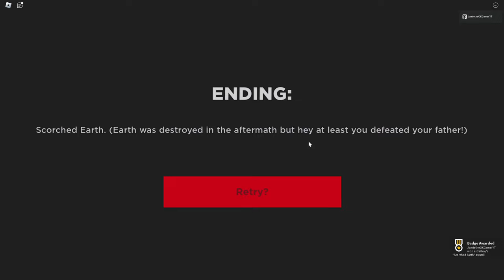A SUPERHERO BREAKFAST 🍳 *All Endings, Badges and Full Walkthrough* Roblox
Breakfast is the most important meal of the day...

00:00 Scorched Earth Ending
08:10 The 3 Ending
09:15 Neighborhood Menace Ending
11:20 Villain Ending
13:45 Sad Ending
15:30 Good Ending